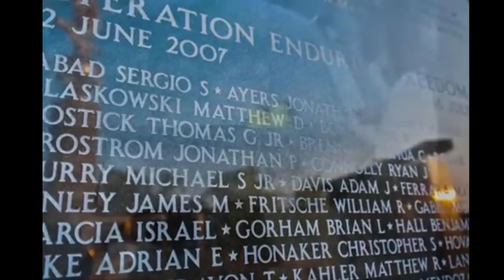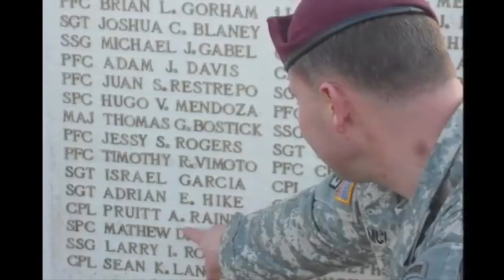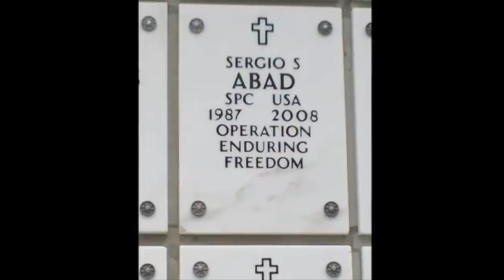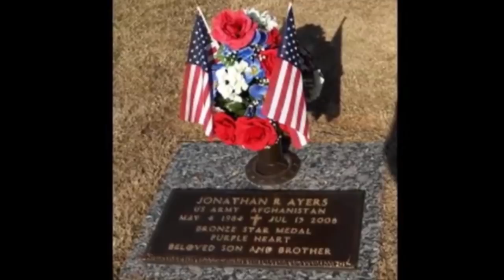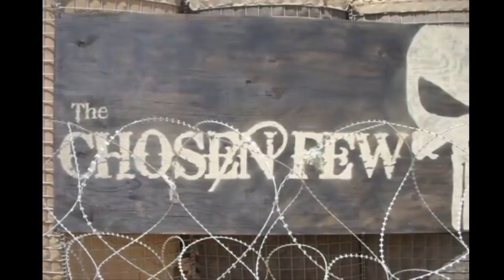Tyrs Paladium Guild Tributes "The Chosen Few"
The Battle of Wanat occurred on July 13, 2008, when about 200 Taliban insurgents attacked American troops near Quam, in the Waygal district in Afghanistan's far eastern province of Nuristan. The position was defended primarily by United States Army soldiers of the 2nd Platoon, Chosen Company, 2nd Battalion, 503rd Infantry Regiment (Airborne), 173rd Airborne Brigade Combat Team.

The Taliban surrounded the remote base and its observation post, attacking it from Quam and surrounding farmland. They destroyed much of the U.S. heavy munitions, broke through American lines, and entered the main base before being repelled by artillery and aircraft. The United States claimed to have killed at least 21 Taliban fighters for the loss of nine U.S. soldiers killed and 27 wounded, and four Afghan National Army (ANA) soldiers wounded.

The Battle of Wanat has been described as one of the bloodiest Taliban attacks of the war and one of several attacks on remote outposts. In contrast to previous roadside bombings and haphazard attacks and ambushes, this attack was well-coordinated with fighters from many insurgent groups with an effort that was disciplined and sustained which was able to precisely target key equipment such as a wire-guided missile launcher.

The battle became the focus of debate in the United States, generating "a great deal of interest and scrutiny among military professionals and from outside observers" mainly due to the relatively "significant number of coalition casualties". Several investigations were launched into events leading up to the battle. The initial investigation was completed in August 2008.

In July 2009, Senator James Webb requested that the U.S. Army formally investigate the battle and previous investigation. Lieutenant General Richard F. Natonski conducted another investigation in late 2009 which led to orders of reprimand for the chain of command. In June 2010, the U.S. Army revoked the reprimands.

They stated that no negligence was involved and said of the soldiers that "by their valor and their skill, they successfully defended their positions and defeated a determined, skillful, and adaptable enemy".